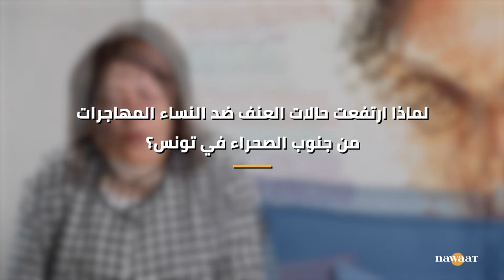قتل النساء سببه الإفلات من العقاب، حوار مع نائلة الزغلامي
مقتل 27 من النساء في تونس على يدي القرين أو أحد أفراد العائلة  سنة 2023، رقم صادم نشرته وزارة المرأة أعاد الجدل المتعلق بضرورة حماية النساء التونسيات من ظاهرة العنف والقتل. نواة حاورت رئيسة جمعية النساء الديمقراطيات لتقديم قراءة في أسباب هذه الأرقام المتزامنة مع إحياء تونس لليوم العالمي للقضاء على العنف ضد المرأة والحملة الدولية السنوية "16 يوما من النضال ضد العنف المسلط على النساء".